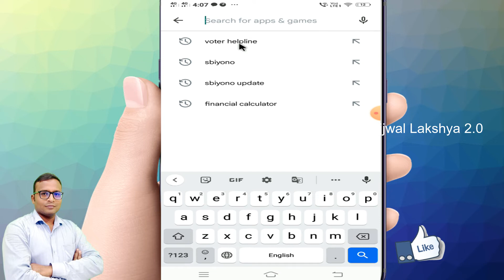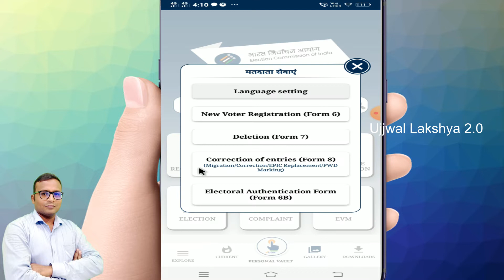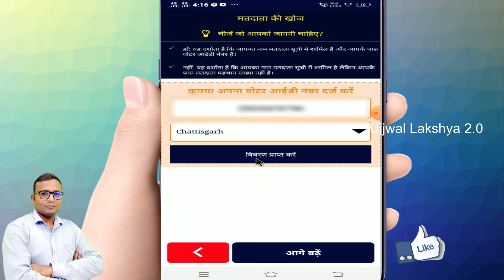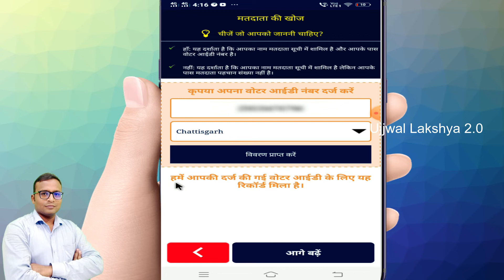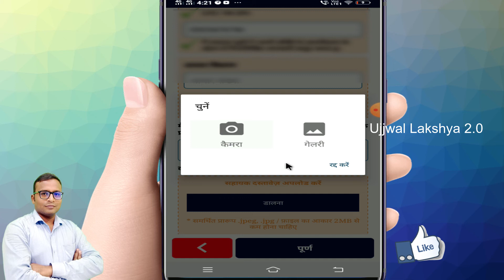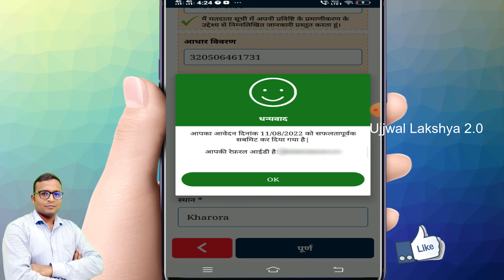voter id aadhar card se link kaise kare | how to link voter id card to aadhar card | voter Helpline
voter id aadhar card se link kaise kare | how to link voter id card to aadhar card | voter Helpline | Ujjwal Lakshya 2.0 |

how to link aadhaar with voter id,
how to link aadhaar with voter id online,
how to link aadhaar with voter id online in hindi,
voter id ko aadhar card se kaise link kare,
voter id ko aadhar card se kaise link kare mobile se,
voter id aadhar card se link kaise kare,
how to link aadhaar with voter id card,,
how to link aadhaar card with voter id online,
how to link aadhaar card with voter id online india,
aadhar card voter card link 2022,
voter card aadhar card link kaise kare 2021,
aadhar card voter card link status check,
matadata parichay patra ko aadhar se kaise link kare,
link of voter id with aadhar,
link voter id with aadhar card ,
how to connect voter id with aadhaar card,

aadhar card,voter id card,
voter card,pan card ko aadhar se kaise link kare,